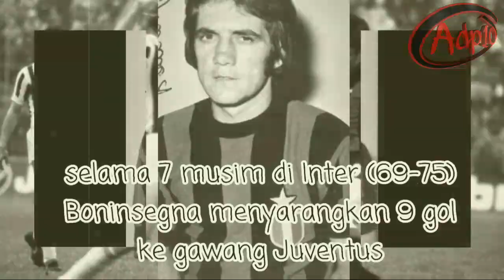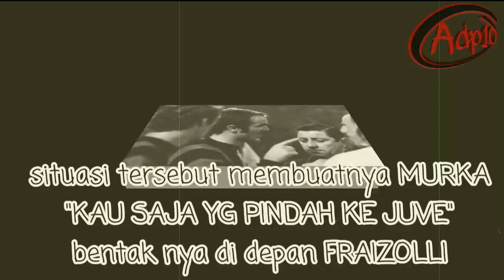Boninsegna si Pengukir Sejarah di Derby D'italia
Sejarah akan selalu mencatat para pelaku sepak bola yang berhasil menorehkan tinta emas dalam momen-momen spesial yang ada. Boninsegna, dengan narasi kompleks yang mengitarinya pasti akan selalu dikenang sebagai salah satu penyerang paling tajam di eranya, terutama dalam partai Derby d’Italia.